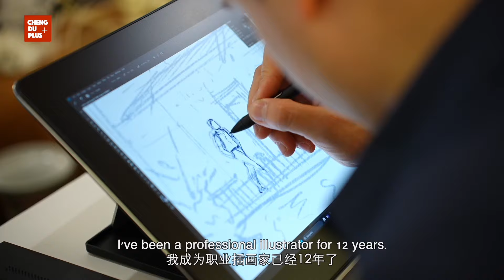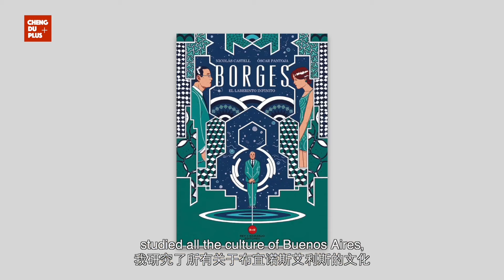How Spanish Artist Bring Chinese Culture to His Works? Into the World of A Spanish Illustrator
Nicolas, an illustrator from Spain, has come to Chengdu for a month-long stay. How does he use his brush to blend Chinese aesthetics with Western art? What is Chengdu's culture like in his eyes? Let's listen to his story!